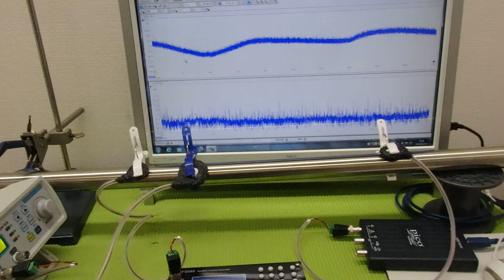超音波の非線形現象をコントロールする技術 ultrasonic-labo